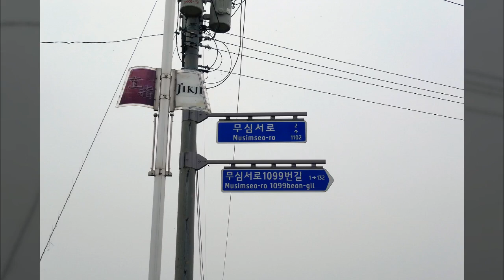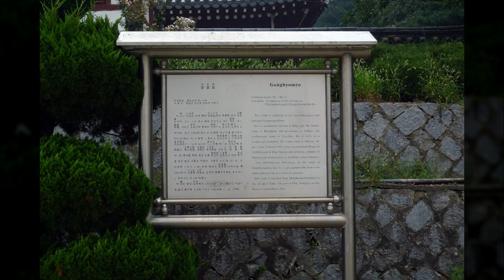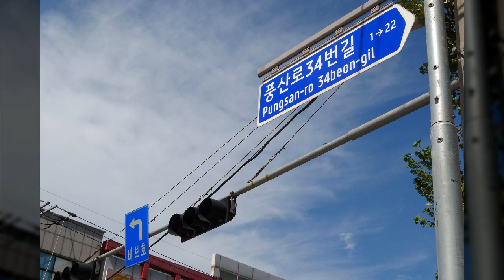청주 미호천인근4